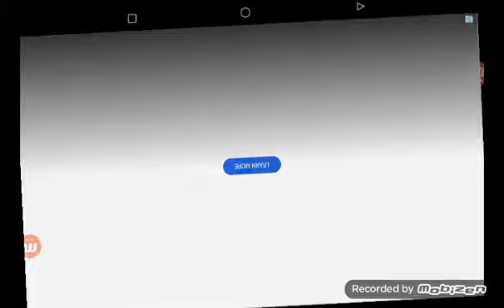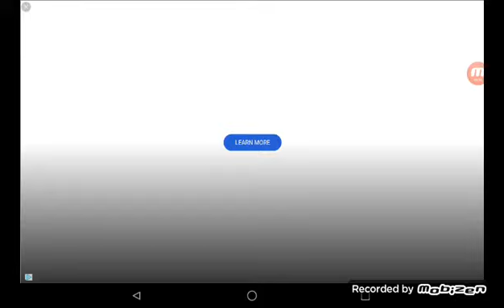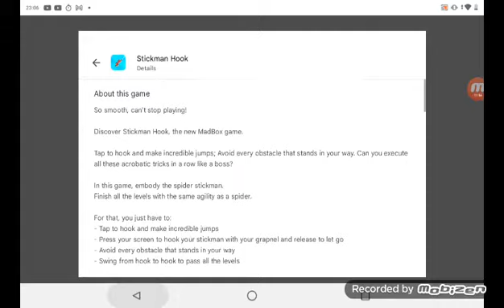Dumb Ways to Die 2 #16